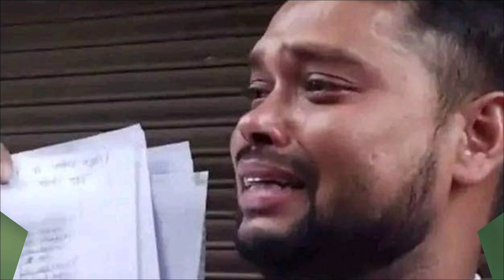SDM ज्योति मौर्या अपनी पति पर ही कर दिया दहेज प्रथा का केस दर्ज।khesari lal and joyoti maurya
आखिर क्यों हो रहा है के खेसारी लाल का ये song viral बदलते सरकार की वजह से..